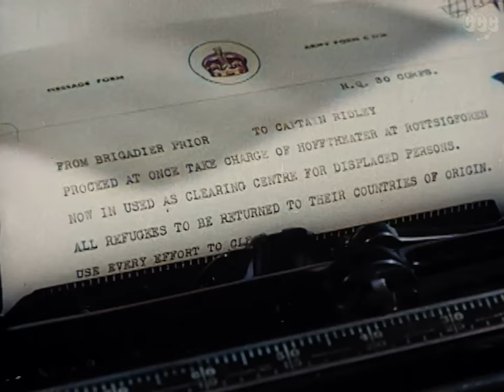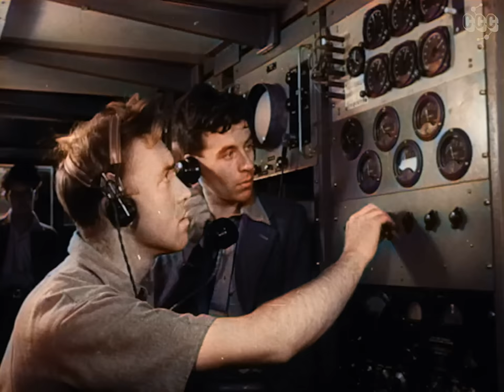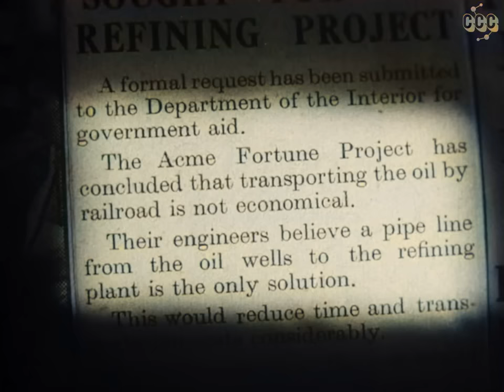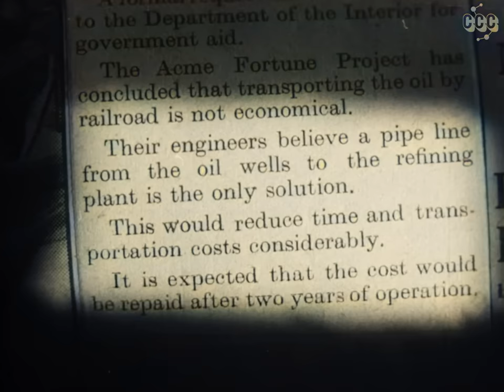The Venusian / Stranger from Venus 1954 | Sci-Fi | Colorized Movie | Subtitles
Stranger from Venus (a.k.a. Immediate Disaster and The c) is the story of a woman who meets a stranger with no pulse who has the power of life and death at his touch. He is here from Venus to warn Earth about the atom.

Original title: Stranger from Venus (1954)  AKA: The Venusian

Director: Burt Balaban
Writers: Hans Jacoby, Desmond Leslie
Stars: Patricia Neal, Helmut Dantine, Derek Bond
Genre: Colorized Classics, Sci-Fi

0:00 Full movie with Subtitles
01:43 A news report discusses a strange light phenomenon in the sky, while a man named Tom Hardy arrives at a hotel and Miss Nord goes missing.
09:58 A woman named Miss North has gone missing after a terrible accident, and a man claiming to be from Venus is involved.
22:43 An extraterrestrial visitor is discussing his adaptation to Earth's atmosphere with Mr. Walker.
28:02 A representative from Venus visits Earth to prepare for the arrival of peaceful Venusian representatives and discuss global problems.
35:05 An alien spaceship is about to land on Earth, and the protagonist is intrigued by its advanced technology.
45:10 Susan asks Arthur to arrange for her to leave the area, but he refuses due to the need for secrecy.
50:01 A visitor from another planet expresses concern about Earth's use of nuclear power and its potential impact on the solar system.
55:58 The speaker warns that the listeners are not ready for interplanetary travel and expresses disappointment in their curiosity about obtaining knowledge of it.
1:05:54 A military operation is being discussed, with concerns raised about potential disaster and the need for a change in plans.